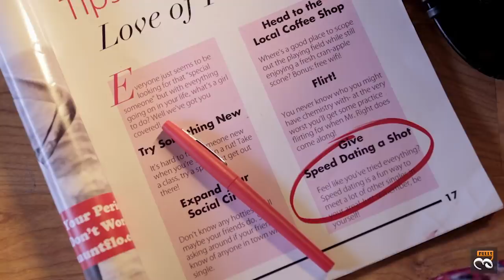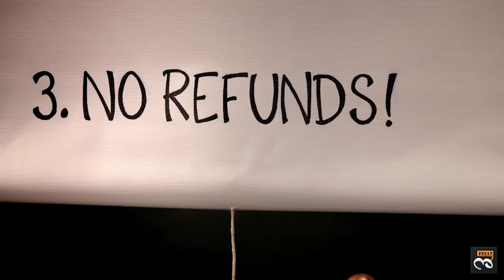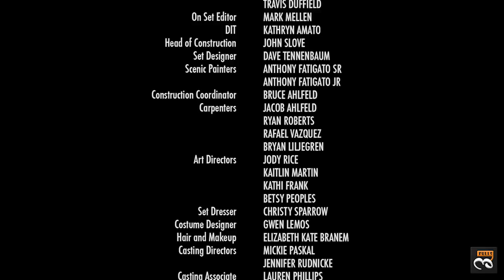Speed Dating | Award-winning Short Film | It's A Short World I EmotionalFulls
EmotionalFulls presents Speed Dating, a romantic and cute short film. A feel-good romantic short film.

Winner of Best Short Film at USA Film Festival, 2015
Nominated for Best Animated Short at Raindance Film Festival, 2014
Nominated for Best Short Film at Chicago International Film Festival, 2014

In her desperate pursuit to find the man of her dreams, sweet and plain, Ava tries the last resort of speed dating. But the absurd dating choices she encounters makes her wonder if being single is not so bad after all.

Written and Directed by:
Meghann Artes

Produced by:
Meghann Artes, Kristyn Benedyk, Joseph M. Lyons, Nick Schmidt

Cinematographer:
Scott Thiele

Editor:
Meghan Artes

Colorist:
Zach Scott

Casting:
Mickie Paskal, Jennifer Rudnicke

Production Design:
John Korba

Art Direction:
Kathi Frank, Kaitlin Martin, Betsy Peoples, Jody Rice

Animation Team:
Meghann Artes, Kathi Frank, Kenneth George, Molly McCandless, Laura Norris, Jody Rice, Lynda Rollins, Shawn Spear

Production Management:
Savvas Paritsis

Makeup Department:
Olivia Ball, Elizabeth Kate Branem

Sound Department:
Livia Beasley, Travis Duffield, Suzanne Goldish

Cast:
Baize Buzan, Russ Williamson, Michael B. Woods, Paul Gallagher, Andy Monson, Clark Litchy, Matt Young, Philip Conway, Jordy Williams, Adam Shalzi, Otis Fine, Adam Poss,
Veronica Blair, Ken Miller